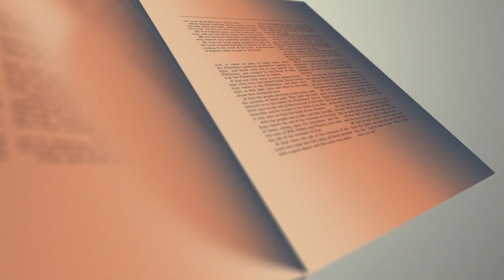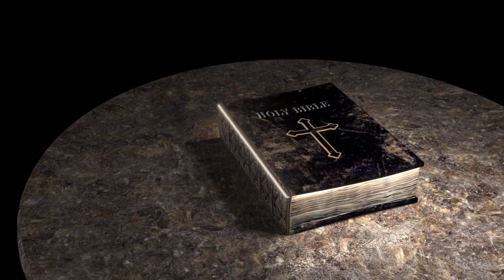Risen - Happy Easter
I used two songs to create an overall mix . Happy Easter to All 😎